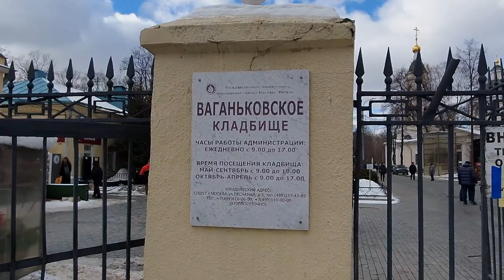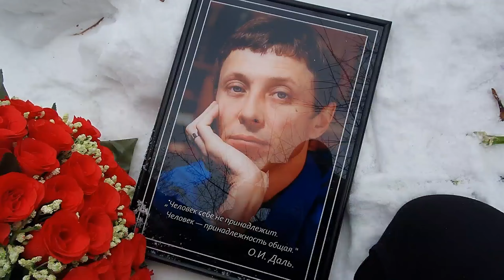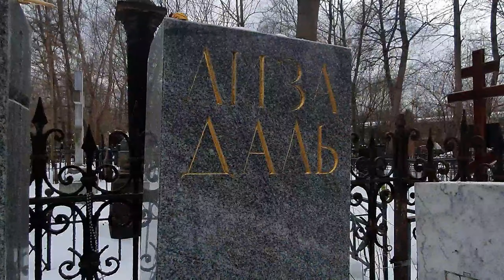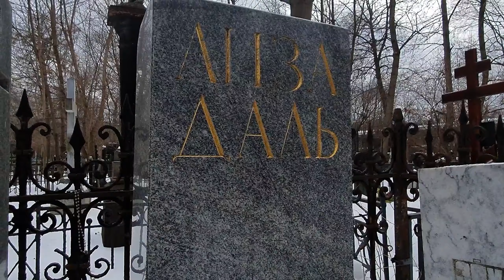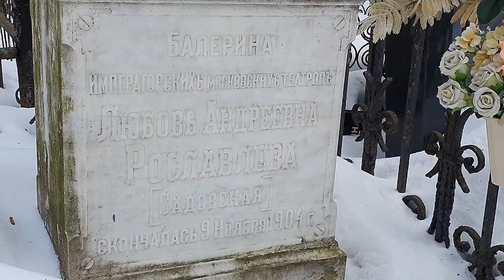Портрет на могиле Олега Даля 🙏 Короткая жизнь талантливого актёра ... ВАГАНЬКОВСКОЕ КЛАДБИЩЕ 2023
компания  РИТУАЛЬНЫЕ ТАБЛИЧКИ

✅ Таблички на крест, памятники нового поколения , портреты высокого качества .

✅ Доставка по Москве и ближайшему Подмосковью нашим курьером или яндексом в кратчайшие сроки.
Доставка по городам России - почта сдэк.